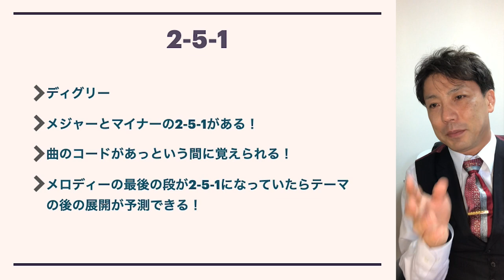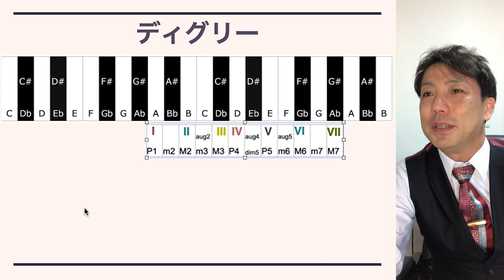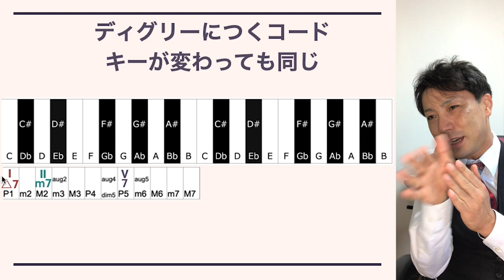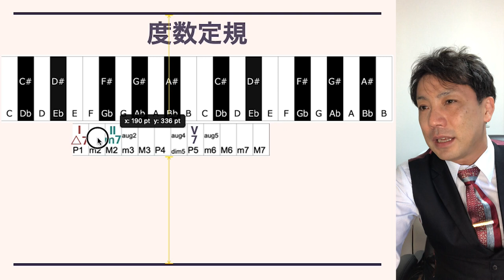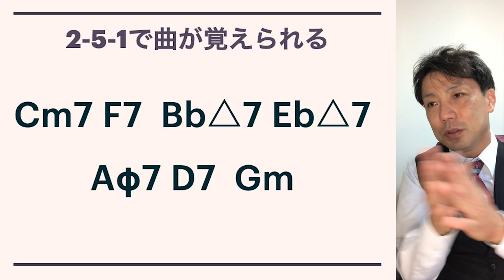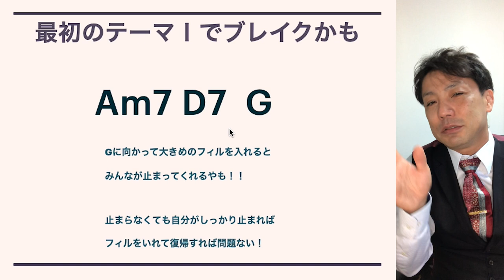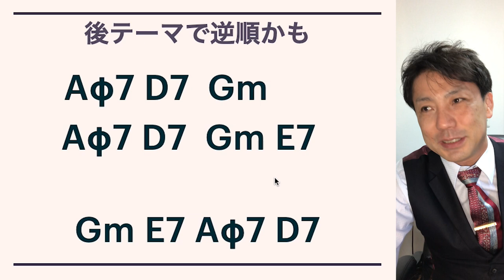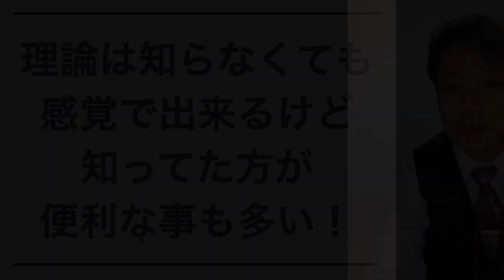ドラマーにも役立つ理論シリーズ ２−５−１(ツーファイブワン）を覚えよう！枯葉のコード進行を暗記しよう！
セッションなんかにいくと
そこは2-5にしてとか
色々お話ししているところ
ドラマーは蚊帳の外になる事が多いですよね
この動画をみてどういう事か？は理解しておきましょう！
枯葉のコード進行覚えてない人は
これをみてさっと覚えてしまいましょう！

理解すると
１。曲の展開が読める場合がある
２。エンディングなどを自分のバンドで演奏する時に指示したりする事ができる。
３。みんなの会話についていけて割と嬉しい

などのメリットがあります

【参考動画】
枯葉　ジャズソロギター
宇田大志さんの演奏　逆順にいってますね

ドラマーにも役立つ理論シリーズ
２−５−１(ツーファイブワン）を覚えよう！